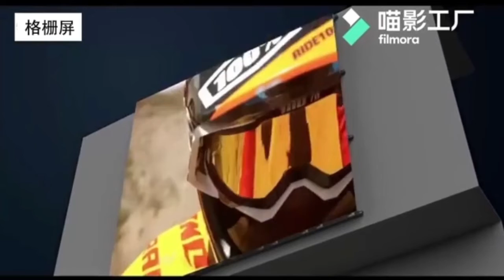GOT MESH screen installation instruction